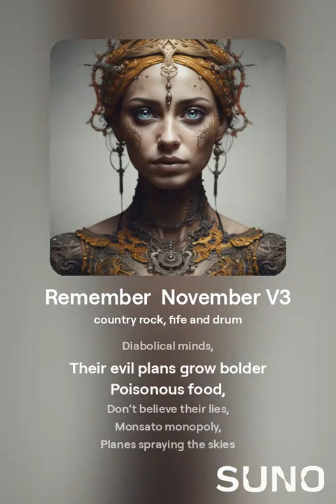Remember November V3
It appears I can't put the lyrics here as the censorship is THICK.  Everyone relax, its called SATIRE.

Everyone knows there is an algorithm.  It is very hard for creators to earn on this site and each person can make a difference, your subscriptions matters.